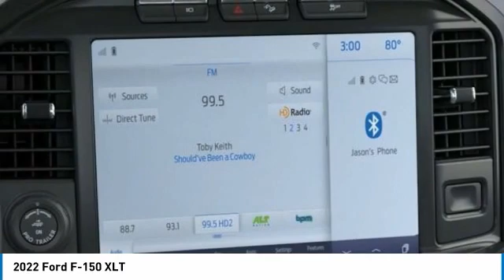2022 Ford F-150 221739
2022 Ford F-150 XLT

Brighton Ford
8240 W Grand River Rd

4WD.brbrRapid Red Metallic Tinted Clearcoat 2022 Ford F-150 XLT 4WD Automatic 5.0L V8 16/22 City/Highway MPG All vehicle pricing is shown with A/Z pricing. Not all buyers will qualify for all discounts/rebates/pricing plans shown. Please see dealer for complete details and to find out what pricing you qualify for. Brighton Ford is conveniently located off of Grand River Road in Brighton, Michigan. Brighton Ford is near the intersection of I-96 and US-23 in Brighton, Michigan. We have the largest selection of used trucks, used cars and used SUVs with over 200 pre owned vehicles in stock! Brighton Ford serves all nearby cities including South Lyon, Howell, Fenton, New Hudson, Novi, Ann Arbor, Whitmore Lake, Lansing, Detroit, Toledo and Flint.